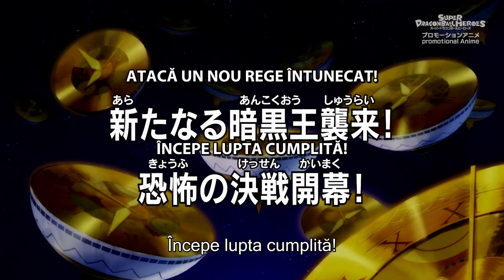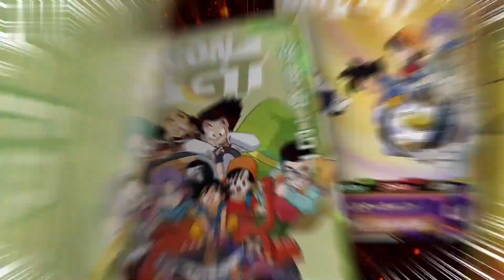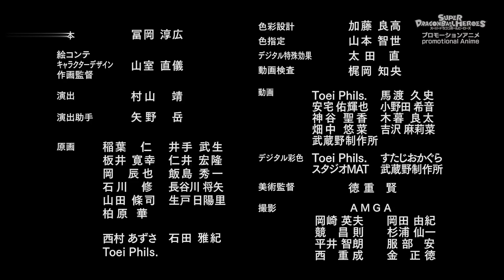Super Dragonball Heroes Episode 46